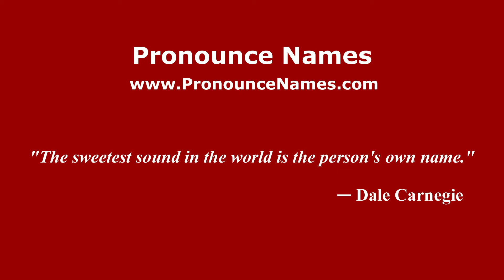How to pronounce Raina Saumi Grahana (Indonesia/Indonesian) - PronounceNames.com